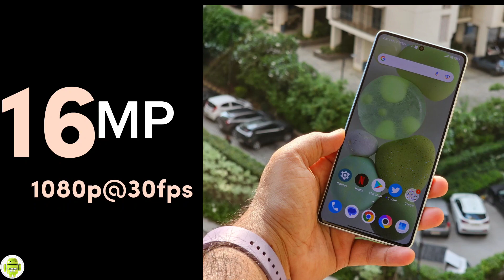Xiaomi Poco F5 Specs - Wag Kana Mag Iphone Dito ka Nalang Dahil Ito Na Ang Bagong Hari !